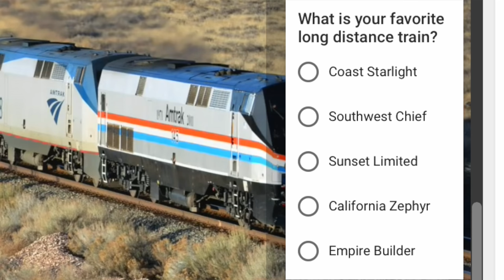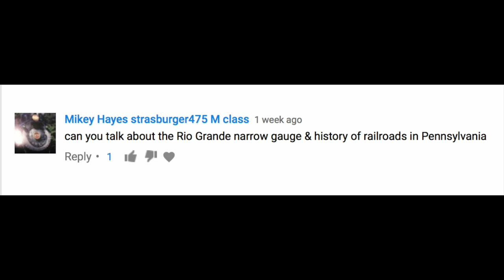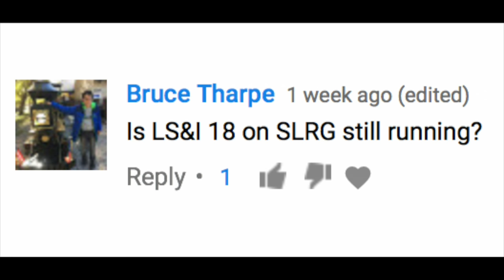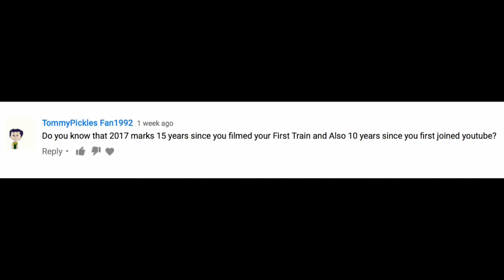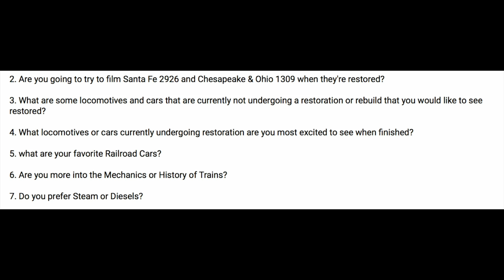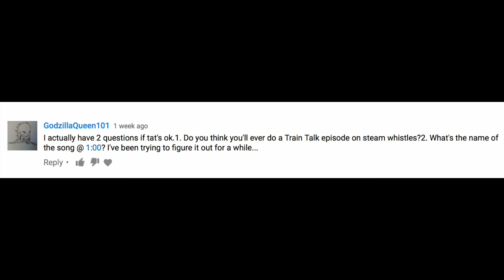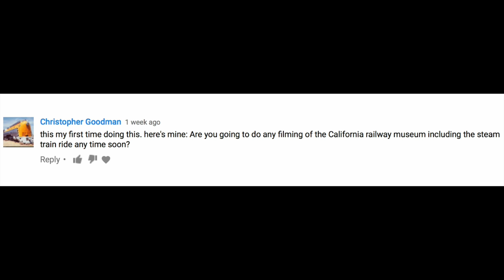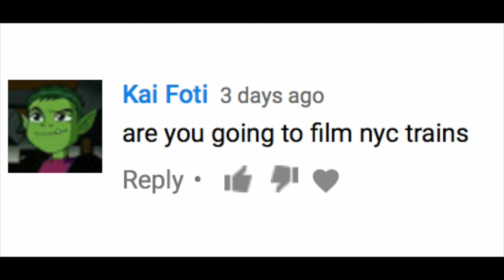CF2105 Year Update and Q&A 2017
Hello everyone, and welcome to the 2017 year update and Q&A! I'll talk briefly about what I have planned for this year, and then I'll answer the questions you posted on the 2016 year in review video.

CoasterFan2105 is home to train videos for everyone! See you down the line!